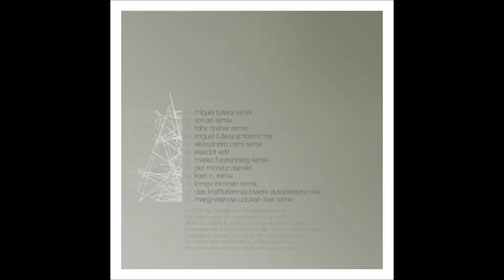Dubsuite - Eigenleben (Das Kraftfuttermischwerk Autoexistenz mix)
[artist]: Dubsuite

[title]: Eigenleben (Das Kraftfuttermischwerk Autoexistenz mix)

[album]: [stadt016] Dubsuite rearranged

[release]: 2007